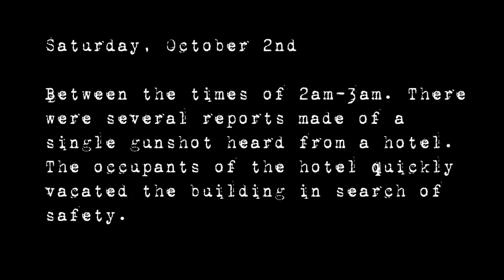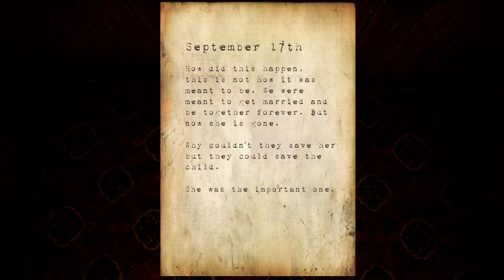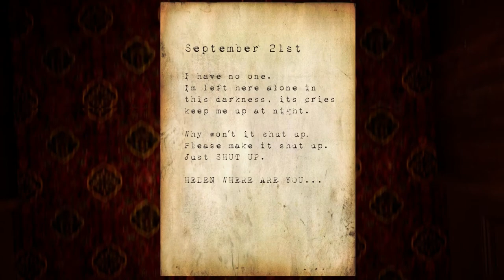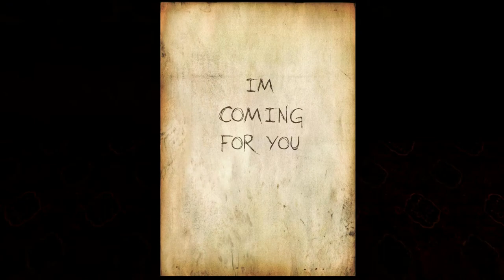This is the WORST Hotel!!